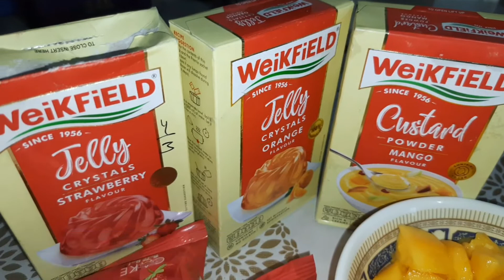कस्टर्ड बनाना एक दम सिंपल | CUSTARD RECIPE | INSTANT SWEET DISH | WARDA'S FOOD COURT